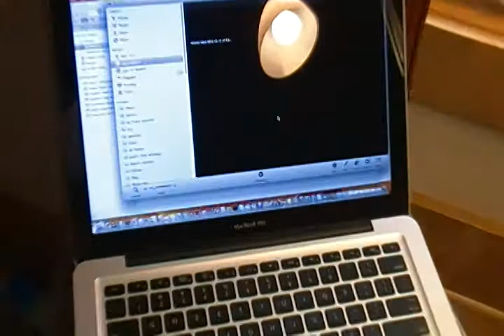Mark on Macbook Pro screen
I have no idea where this mark came from. You can only see it when there are things on the screen that are black. Even then you can barely see it. What I do know is unfortunately this will really decrease the value of this laptop. 99% of the time I can't even see it.